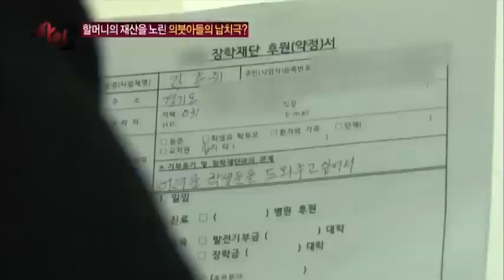기부천사 할머니의 기부금 뺏으려는 의붓아들의 실태!_채널A_싸인 41회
[모큐드라마 싸인] 2014/04/08 밤 11시 방송 # 41회 '곰탕집 할머니의 위대한 유산'

경기도 국도변에 위치한 40년 전통 곰탕집.
곰탕 집 하나로 수십억 재산가이자 통큰 기부로 귀감이 된 김할머니가 이 사연의 주인공이다.

할머니는 의붓아들의 손에 이끌려 정신병원에 입원하게 되고 위암 말기 판정을 받게 되었다고 한다. 하지만 문제는, 할머니의 유산을 두고 조카딸과 의붓아들이 다투고 있다는 것인데...

그동안 열심히 키운 조카딸과 의붓아들의 모습에 실망한 김할머니는 제작진에게 도움을 요청하고 마지막으로 유언의 영상을 남긴다.

'모큐드라마 싸인' 매주 화요일 밤 11시

8분기 연속 종편 1위! 채널A 시청자 만족도 A+